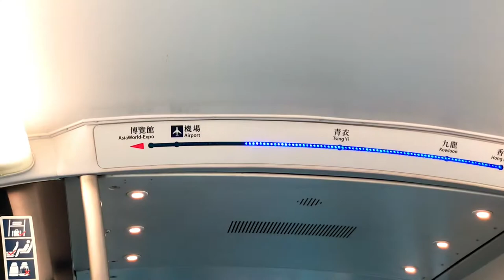Hong Kong's INSANE New Year’s Eve Party Experience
Join us on our last-minute trip to Hong Kong for an unforgettable New Year's Eve celebration! Despite the ongoing protests, we had an amazing time and the city was as welcoming as ever. Follow along as we explore the city and its stunning fireworks display.

SEO longtail tags: .